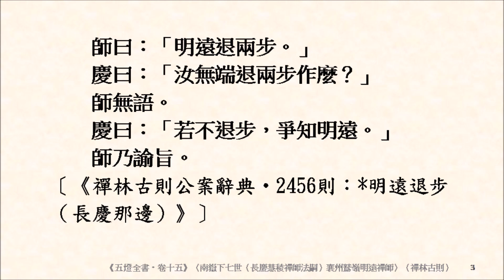緇素集 0531《五燈全書‧卷十五》〈南嶽下七世（長慶慧稜禪師法嗣）襄州鷲嶺明遠禪師〉無一法當前，應用無虧時如何？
第五四八　襄州（湖北襄陽）鷲嶺明遠〔一則〕
第二四五六則　*明遠退步（長慶那邊）。「那邊事作麼生？」「明遠退兩步。」